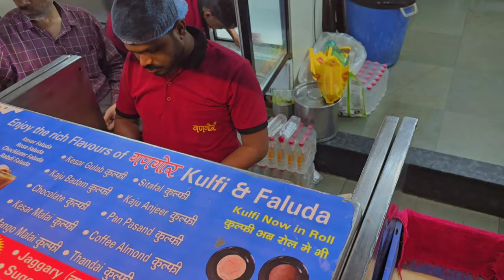MY BIRTHDAY SHOPPING 🛍 VLOG 😍 || NATKHAT RIDDHI VLOGS